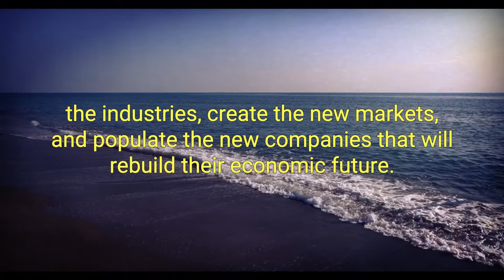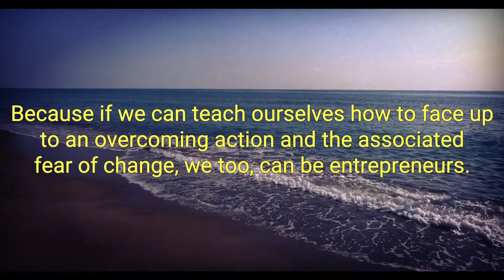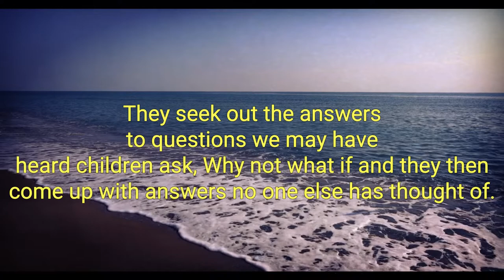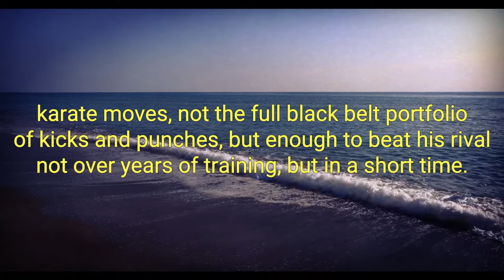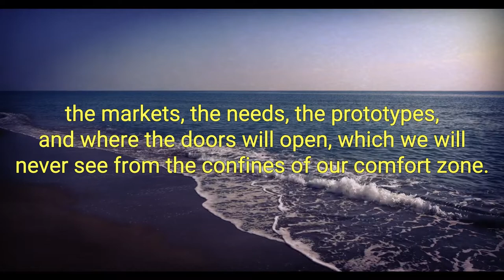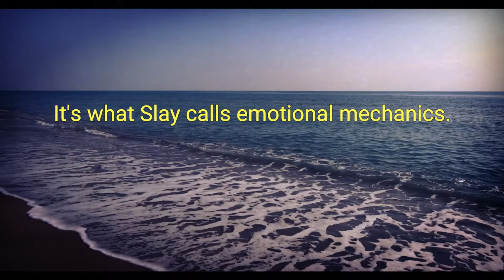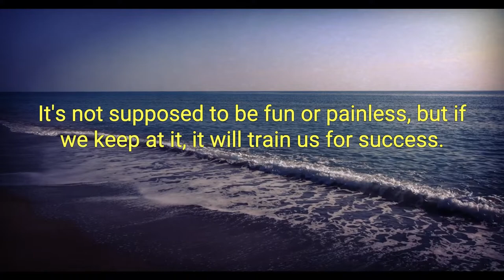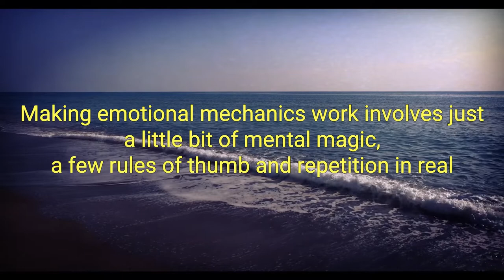The Unstoppables Best Audiobook Summary By Bill Schley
The Unstoppables By Bill Schley - Free Audiobook Summary and Review

How to tap the real source of entrepreneurial power in you and in your organization.

The UnStoppables is based on forward-author Graham Weston's experience growing Rackspace from a start-up into an $8 billion company, as well as fascinating case studies from such organizations as the Navy SEALs and Israeli Special Forces. In The UnStoppables, Bill Schley, co-founder of the branding firm Brand Team Six shows how the best practitioners think continuously about two things: The Big Picture and the Little Picture - essence and essentials. The essentials are the business and financial mechanics required of any working enterprise. But the essence is the emotional mechanics to deal with obstacles, risk, fear and failure. Mastering the emotional mechanics is how entrepreneurs succeed and winners win. This is how you capture the unlimited power of entrepreneurship to spark a successful start-up or revitalize a mature organization.

Explains why what's stopping you is more important than what's starting you, how to tap the essence of entrepreneurial power in you and in your organization, and how motion generates vision
Bill Schley is an award winning author and established expert on branding and marketing communications, as well as the co-founder and creative director of the branding firm Brand Team Six
Graham Weston is the internationally renowned co-founder and chairman of Rackspace, a top cloud computing and managed hosting company
Locally, this book teaches you how to become an entrepreneur or to inspire an entrepreneurial mindset to boost any stage business. Globally, this book is about how this nation can launch thousands more entrepreneurs for the future.

The Unstoppable Book reminds us of our responsibility to be leaders
The Unstoppables Book offers new ways to think about business and entrepreneurship - definitely not something you learn from business school classes. By tying their key points to proven techniques practiced by some of the most committed teams in the world, they provide steps that are repeatable and sustainable.

When we went through the recession, we saw how fragile our economy was. We allowed others to determine our destiny, lead us into debt and make greed-based decisions that were in the interest of corporate management, but destructive to the overall economy.

The Unstoppables Book reminds us of our responsibility to lead in our own communities. For those who choose entrepreneurship, this book gives very specific actions to focus on for growth and success.

Did you love our upload of The Unstoppables By Bill Schley - Free Audiobook Summary and Review? You may want to listen to our previous audiobooks: